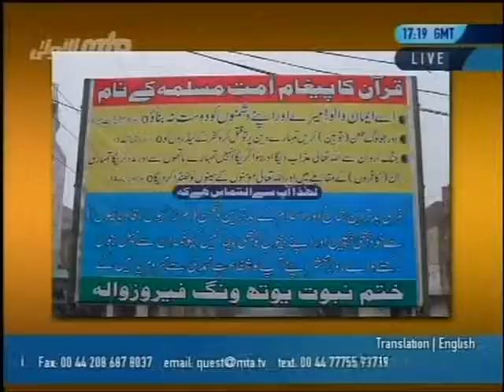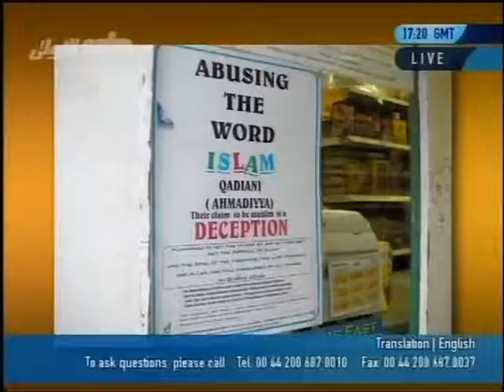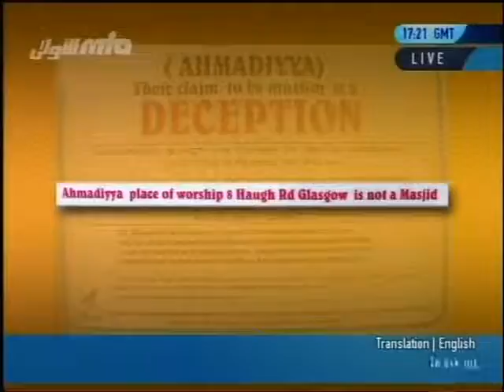Propaganda against Ahmadies in Pakistan-persented-by-khalid-Qadiani.flv